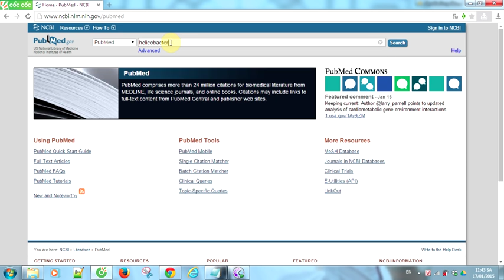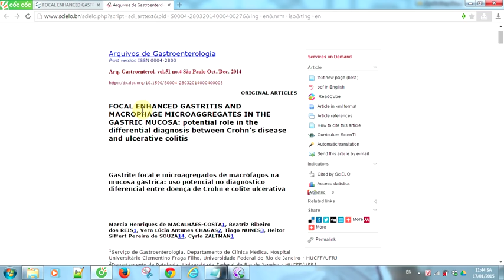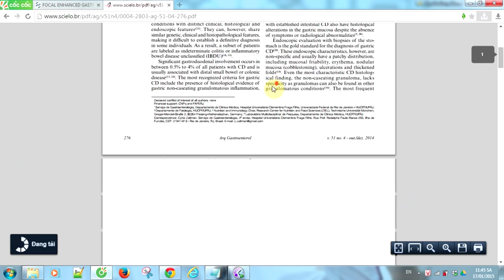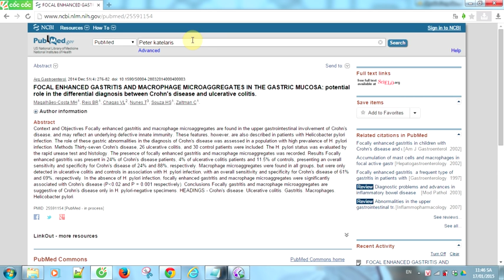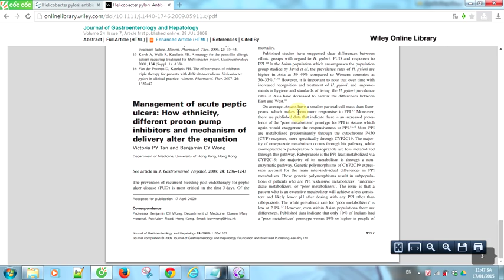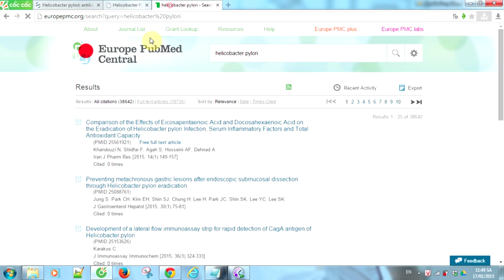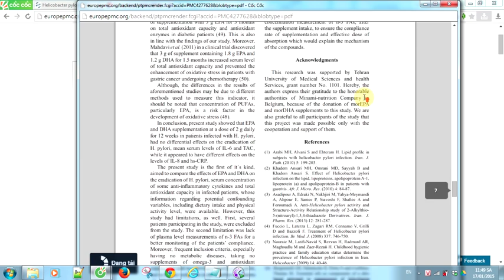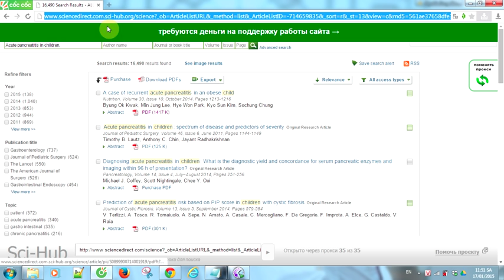Hướng dẫn tìm kiếm và download tài liệu y khoa (p1)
Hướng dẫn tìm kiếm và download tài liệu y khoa (p1) - Hướng dẫn các bạn cách tìm kiếm, download những bài báo y khoa.